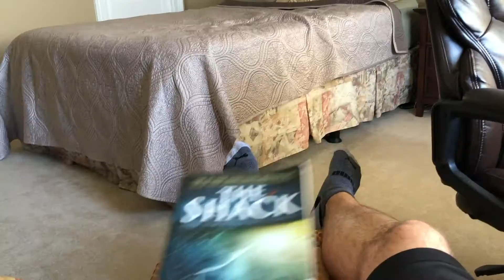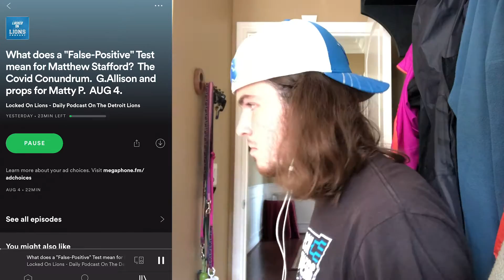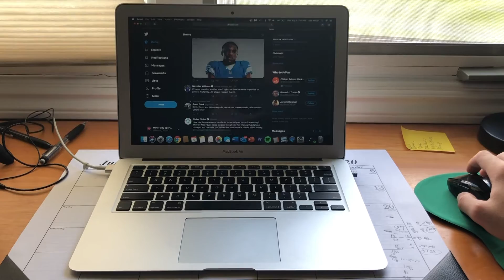a day in the life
Follow Me;